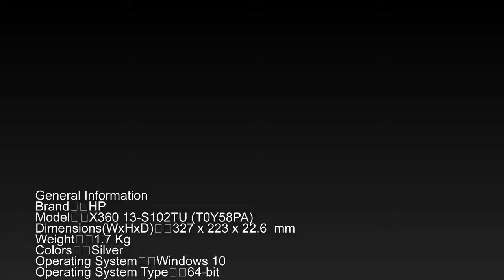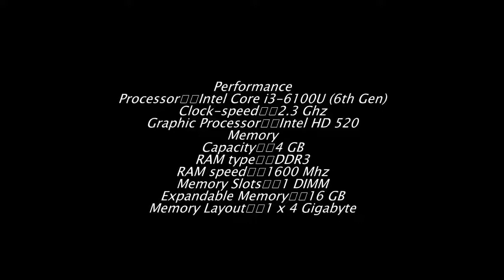Hp Pavilion X360 13 s102tu Specifications Unboxing & Review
Key Specs See Full Specs
Windows 10
Performance Core i3 6th Gen 2.3 Ghz 4 GB DDR3 RAM
Design 13.3 inches (33.78 cm) 1920 x 1080 pixels 1.7 Kg, 22.6 mm thick 2-in-1, Touch Screen
Storage 1 TB HDD SATA 5400 RPM
Battery Li-Ion 3 Cell 10.45 Hrs
tags,
Hp Pavilion,
 X360 13 s102tu ,
Specifications ,
Unboxing & Review ,
hp laptop ,
hp laptop windows 10,
hp laptop price,
hp laptop not tuming on,
hp laptop keybord keys not woring,
hp laptop wifi not working,
hp laptop advertisment,